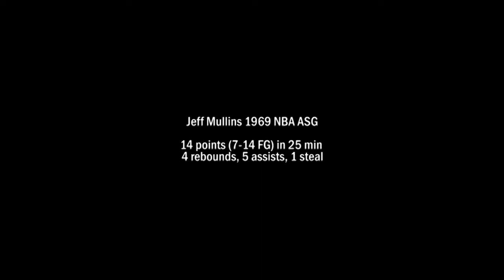Jeff Mullins 14pts, 4reb, 5a, 1stl (1969 NBA ASG Full Highlights)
14 points (7-14fg)
4 rebounds, 5 assists, 1 steal in 25 minutes of play